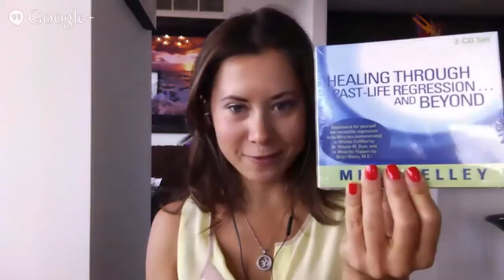Happy Belly Virtual Book Launch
You're invited to the official book launch for Happy Belly by Nadya Andreeva. Buy a copy of the book between March 19th-21st  (paperback or eBook edition) and you'll receive $300 value in bonuses from Nadya Andreeva and other experts.

To participate:

1. RSVP to this invite

2. On March 19-21, visit the following page and follow the instructions to claim your free bonus gifts

During the virtual book launch party we will be giving away amazing prizes every 10 minutes so make sure to join live!

If you know of someone who could benefit from learning how heal their gut, improve digestion, and eliminate bloating, please invite them, too.